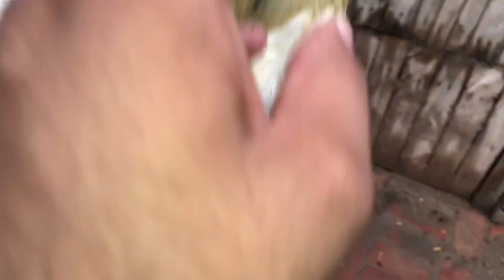The World Top 10 Best Roosters 🐓 chickens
1. Roosters Lead to Self-Sufficiency
Most backyard flock owners are looking for some level of control over the quality of their food whether it be eggs, meat, or both. A rooster gives you control over the destiny of your flock and ultimately your food. No longer are you dependent on ordering day-old chicks or hatching eggs.

2. Rooster Combs, Wattles, and Feathers are Pretty with a Purpose
When we humans look for a mate, there are qualities we tend to look for. It’s different for every person; arms, abs, you name it. But at the root of this, is our base instinct to find a mate that will provide strong offspring. Looks help to guide us and it’s the same with chickens. Hens tend to favor roosters with a large red comb with tall points. Evenly formed wattles and long spurs are also must-haves.

3. Roosters are Protectors
If you have a flock that free ranges, a rooster can be the ticket to safety for your hens. Remember genetic destiny. That comes into play here too. A rooster wants to live on through his offspring. You don’t have offspring if you don’t have a group of hens that are safe. A good rooster will take this duty seriously and keep an eye out at all times for trouble.

4. You Can Have More Than One Rooster
Yes, roosters can live with other roosters. In fact, some people set up bachelor pad coops devoted entirely to their roosters. It is easier to keep more than one rooster if they are all raised together from a young age or you introduce new roosters while you introduce new hens.

5. Roosters Have Hardy Sperm
The normal body temperature of a chicken is between 105 degrees and 107 degrees. Roosters do not have a penis. A rooster’s sperm is produced and carried inside his body and stays viable at body temperature.

6. Rooster Reproduction is Driven by the Sun
We all know that light influences a hen’s laying cycle, but did you know that it also influences a rooster’s fertility? A rooster’s sperm and testosterone are produced in his testes. These testes shrink and grow seasonally.

7. Roosters Will Help Find Food for the Flock
Of course, we chicken keepers are ultimately in charge of what our roosters eat. Part of that feeding routine should include free ranging. Roosters can often be seen taking advantage of foraging during this time, but they won’t always be seen eating the food.

8. Roosters Will Keep Order Among the Hens
A rooster is fully aware of the pecking order established in his flock and he will help to keep hen squabbling to a minimum. If there is no rooster in a flock, a dominant hen will usually take this role.

9. Roosters Aren’t Always in Charge
Roosters and hens don’t live in exclusive pairs. A rooster will mate with all the hens in a flock. If you have more than one rooster, then a hen may mate with different males. But this is where the hen takes a lead role.

10. Rooster Spurs Continuously Grow
A rooster’s spurs grow throughout his life. Some roosters are good at keeping their spurs maintained at a reasonable length; others are not. If that’s the case, human intervention may be needed.